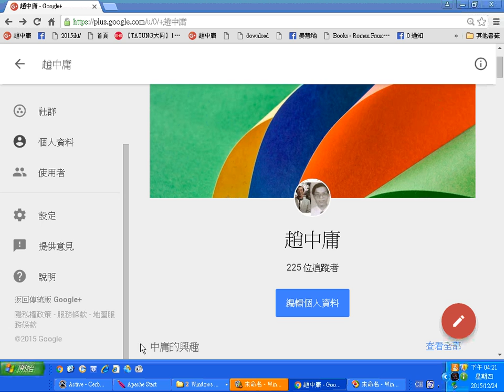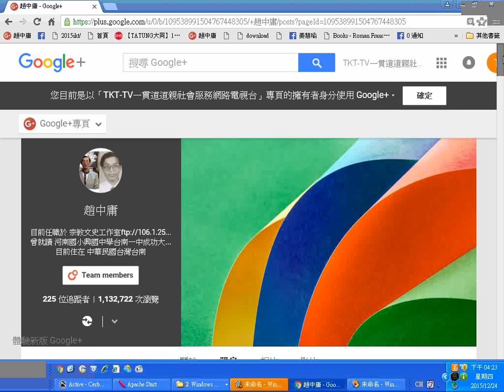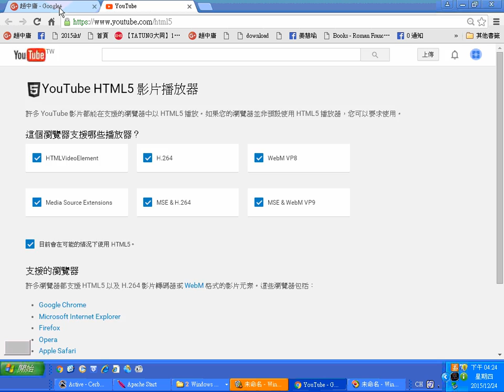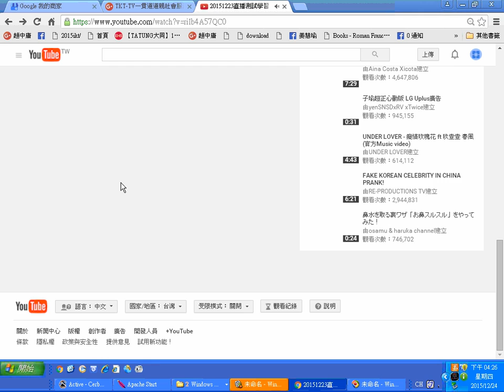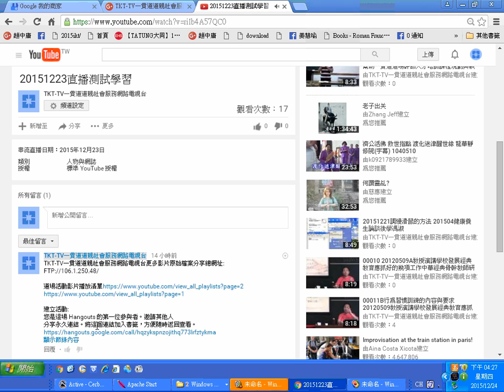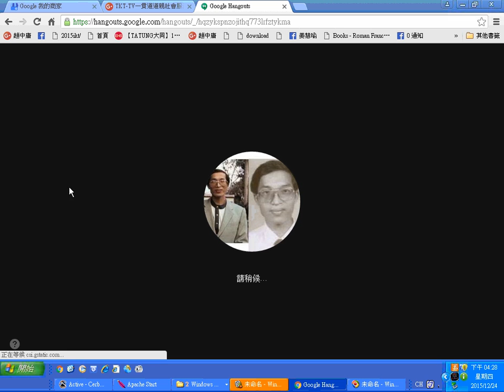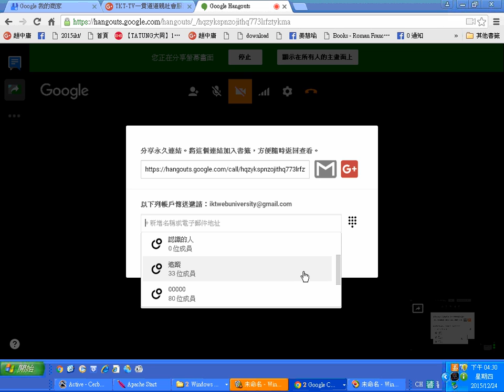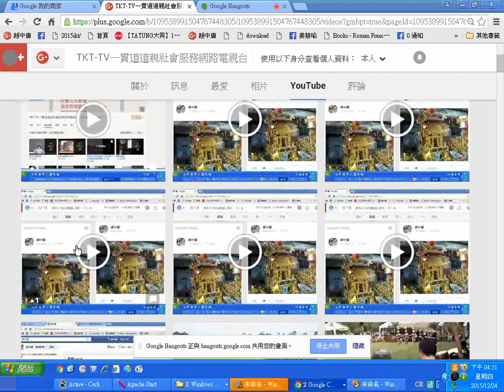20151224google+網頁與專頁一貫道道親社會服務網路電視台b YouTube直播功能運用於道場弘法與網路弘法教育學習的研究11